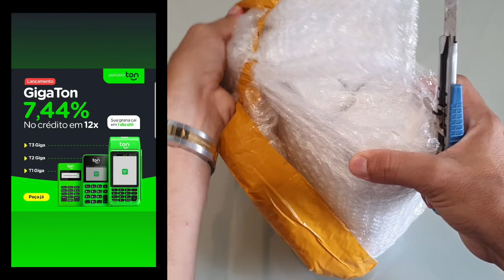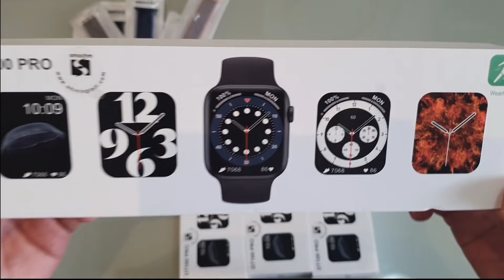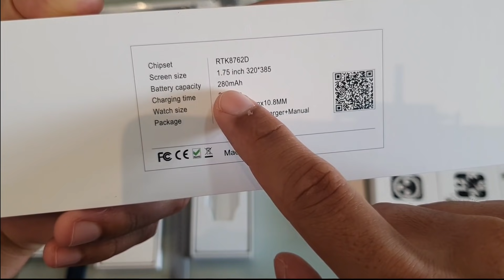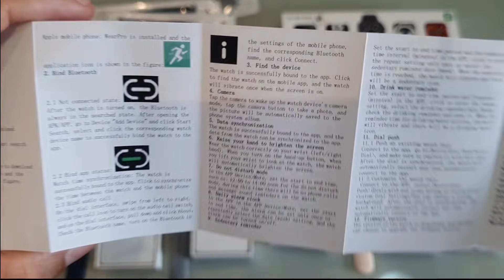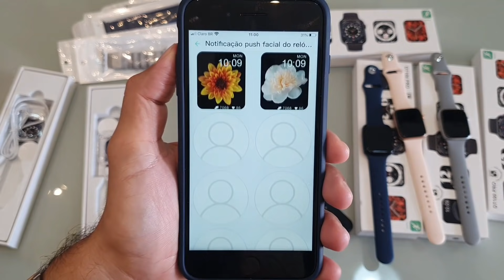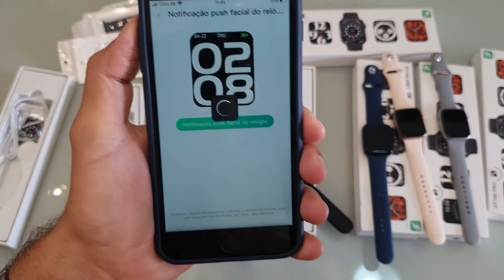NOVO DT100 PRO Será bom mesmo? UNBOXING e resenha desse SMARTWATCH TOP!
Link da loja confiável onde comprei;
Link do anúncio onde comprei;

✅ Compre sua T1 MEGA;
              🔥 Novidade 🔥
🏷 Cupom ➡️ LEANDROCONSTANTINO10

⚠️ Produto anônimo de hoje;

🚀 Vamos comprar juntos no AliExpress com cupons de novos usuários! Use 1 de meus códigos convite 👉 INS8LB03 👉 IN5VPIB9 👉 INI9FSW6
Clique aqui para usar;

🏷 U$8 OFF para compras acima de U$20 para
Use o cupom ➡️ ( leandrocn8 )
Use o cupom ➡️ ( leandroco9 )
Use o cupom ➡️ ( leandroco5 )

🔝  PRODUTOS  PARA  GANHAR  DINHEIRO  🔝
✅ Smartwatch W506 10 peças no atacado;
✅ Smartwatch w26 6 peças no atacado;
✅ Smartwatch w506 6 peças atacado;
✅ 10 Smartwatch Colmi p8 atacado;
✅ 5 Smartwatch Colmi p8 atacado;
✅ Smartwatch w46 4 peças no atacado;
✅ Smartwatch P8 Plus;
✅ Mi TV Stick;
✅ Fone de ouvido haylou gt1;
✅ Redmi airdots 2;
✅ Fone bluetooth QCY tc1;

➖➖ Lojas para comprar seu iphone ➖➖
✅ Loja TOPCPE;
✅ Loja COMWINGO;
✅ Loja SHIQIANG GLOBAL STORE;
✅ Loja HIGH TIP MOBILE;

✅ Loja XIAOMI APLUS STORE;
✅ Loja XIAOMI STORE;
✅ POCO DIRECT STORE;
✅ POCO GLOBAL ONLINE STORE;
✅ FANTACY TECHNOLOGY;
✅ XIAOMI CITY STORE;

Melhores lojas para comprar no BRASIL.